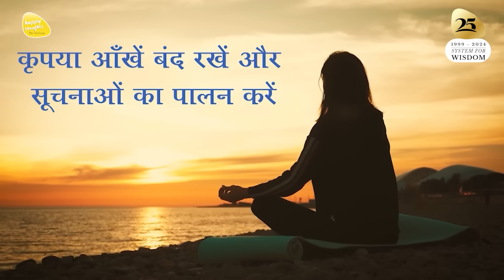ध्यान प्रार्थना बीज - 19th August 2023 - 9 PM_PRAYER TO ELEVATE CONSCIOUSNESS